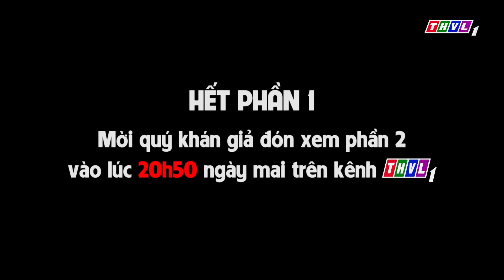Chú Cuội Cung Trăng - Phần 1 | Phim 3D Cổ tích Việt Nam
Từ kho tàng Cổ tích Việt Nam phong phú: Thạch Sanh, Tấm Cám... Lần đầu tiên được chuyển thể thành hoạt hình 3D sống động, hấp dẫn, mới mẻ, cùng những bài học giáo dục nhẹ nhàng nhưng giàu giá trị nhân văn.